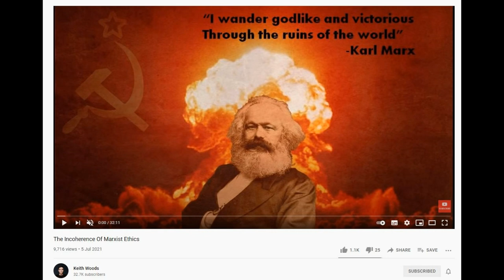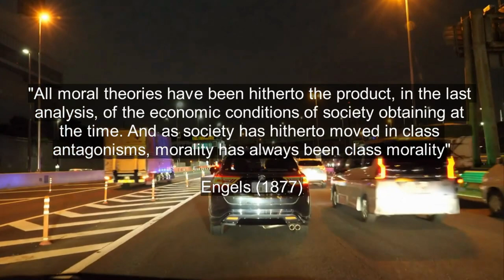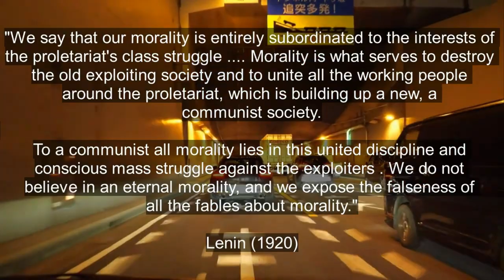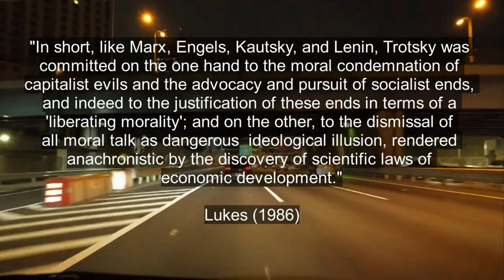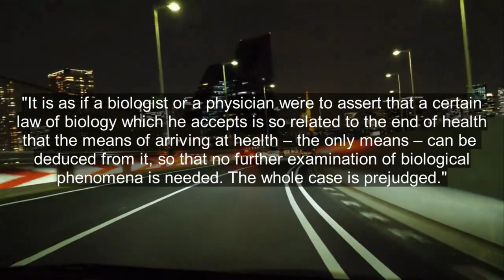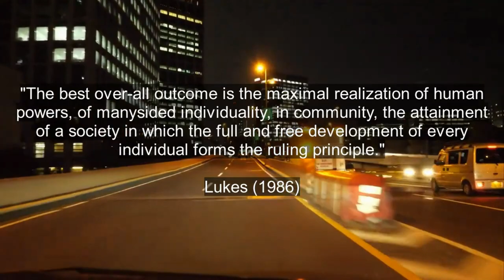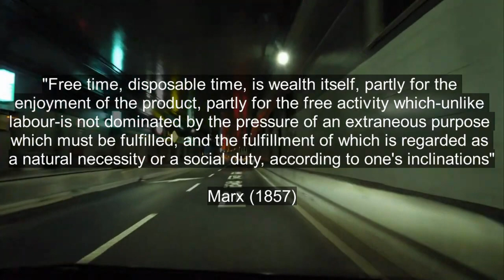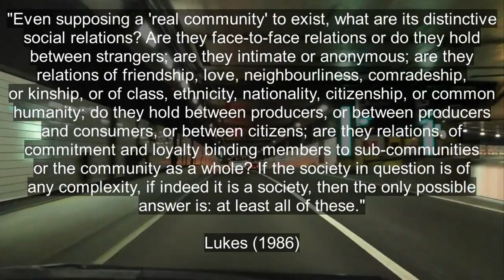No, Marx's Ethics Are QUITE Coherent (A Response to Keith Woods)